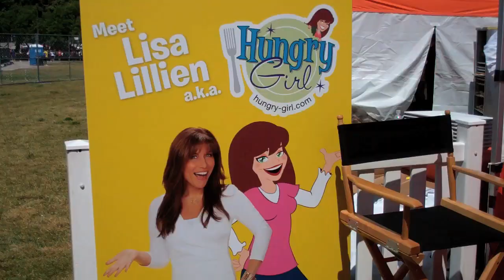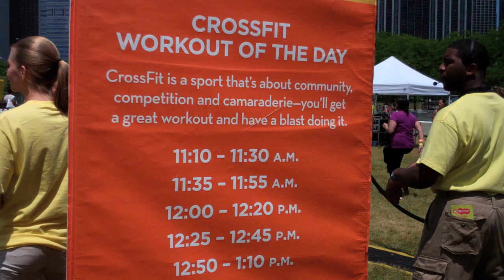How I Met Hungry Girl in Chicago!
Missing meet me in Chicago? Stay updated & FACEBOOK ME